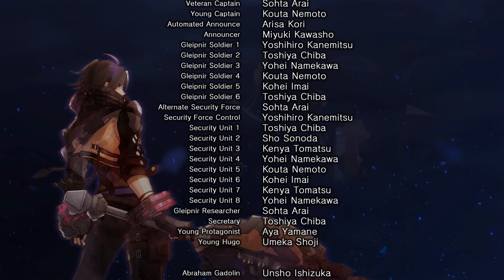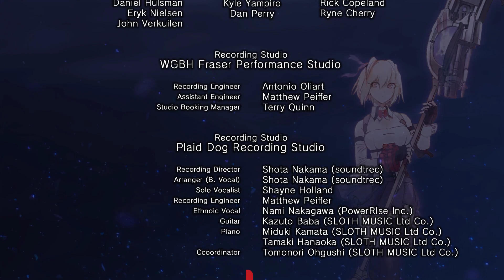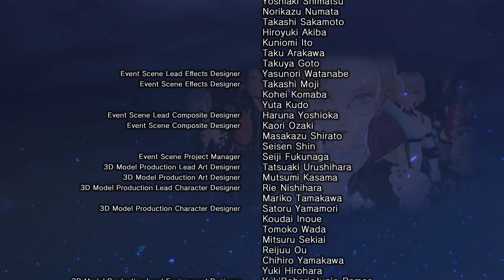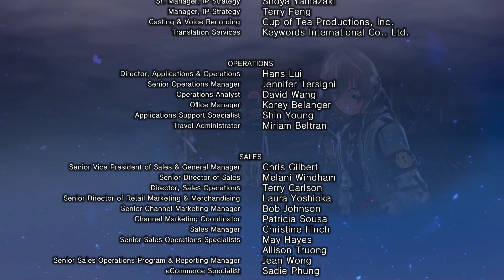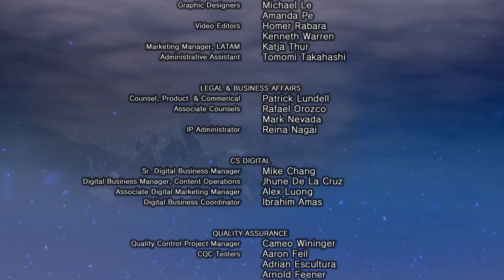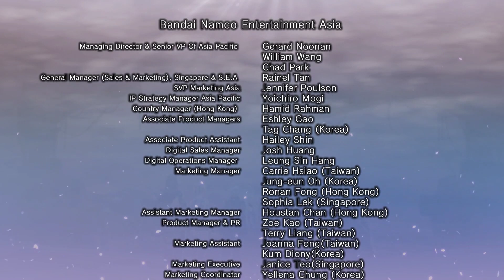God Eater 3 - Прохождение #23 - Один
После многочисленных сражений человечество не представляет для себя, что им делать дальше и с какими приключениями ещё предстоит встретиться. Твари с Арагами сумели проявить свой талант и способности, чтобы разрушить судьбы людей и принести им максимального унижения. Вам же предстоит выступить в качестве одного с мутировавших героев, который создан специально для защиты вселенной от безумных существ.

Впервые появился Пожиратель Богов, сила которого в разы превышают оккупантов, а значит в людей появился шанс восстановить реальность и вступить в схватку за собственное будущее. Невероятно, но данные божества получили в наследство некие импланты от древних существ, что увеличивает надежду на спасение и процветание, главное правильно пользоваться силой.

Для уничтожения предстоящих противников Арагами, вам предстоит немедленно объединиться во фракции с другими личностями, чтобы выстоять в схватке. Пройдите все миссии, получите ультра новое вооружение, что позволит вам преодолеть оппонентов, вступить в борьбу и конечно же победить всех врагов. Пришло время пожертвовать собой и своим менталитетом, чтобы тем самым дать возможность вселенной избавиться от безумных тварей.